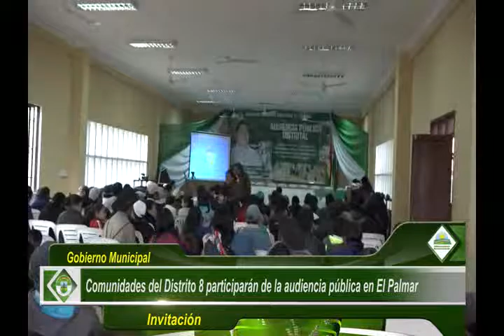COMUNIDADES DEL DISTRITO 8 PARTICIPARAN DE LA AUDIENCIA PÚBLICA EN EL PALMAR